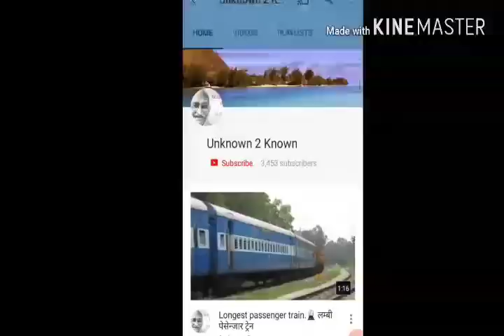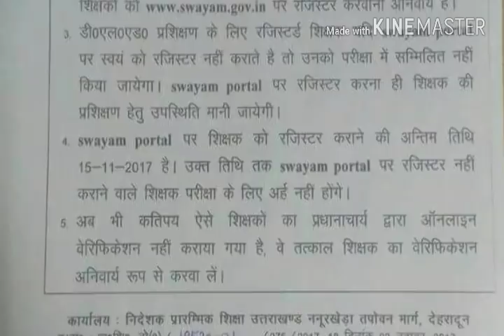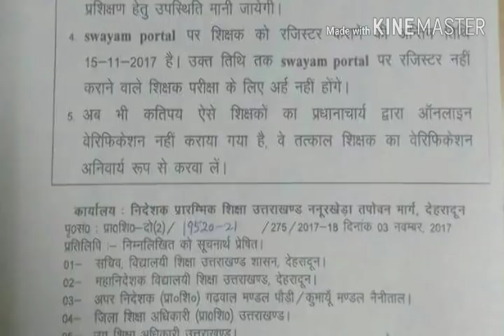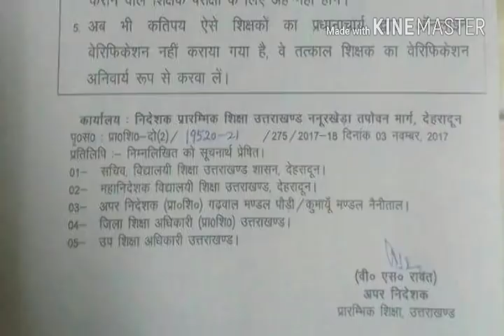Nios Deled Very Important News.NIOS এর অতি জরুরী ঘোষণা .লাইক ও শেয়ার করে জানিয়ে দিন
NIOS DELED VERY IMPORTANT NEWS